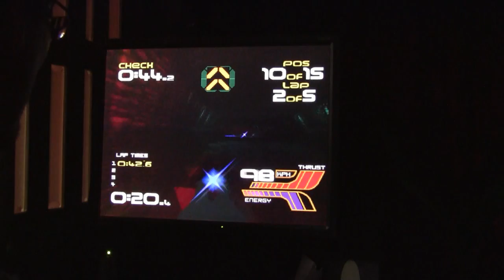Wipeout XL 2097 193